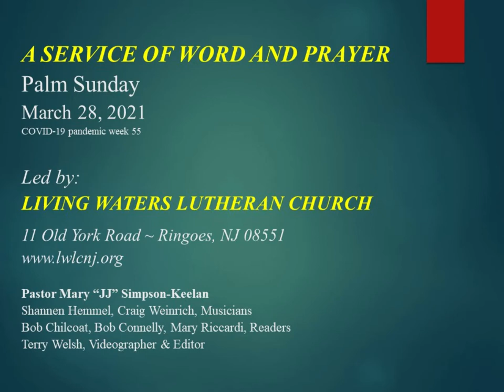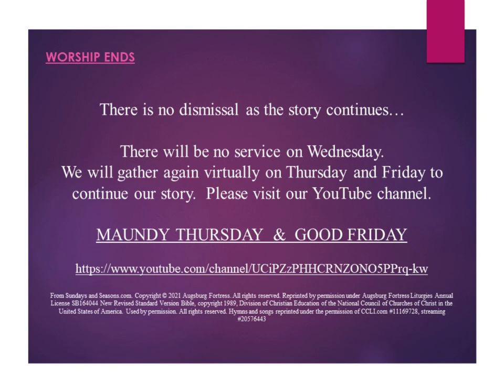Worship Mar 28 2021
This is the Palm Sunday worship service for Living Waters for 3/28/21.  It includes the opening, songs, readings, prayers, and sermon.  Pastor JJ Simpson-Keelan preaches the sermon.

Living Waters is an ELCA Lutheran church located on 11 Old York Road in Ringoes, NJ.  God bless!